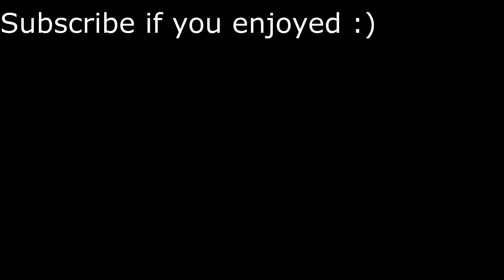Can CoD Zombies be Recreated in Left 4 Dead? | Left 4 Dead 2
I've always wondered how CoD zombies would work in the style, format and engine of Left 4 Dead 2.